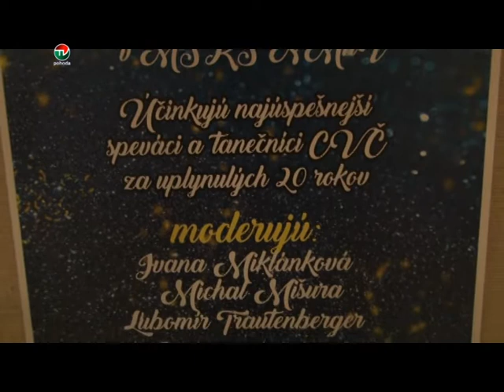GALAVECER HVIEZD V MSKS